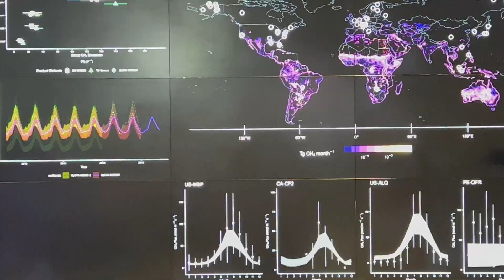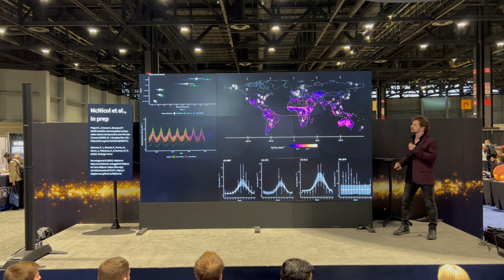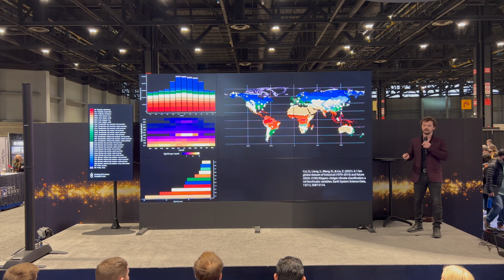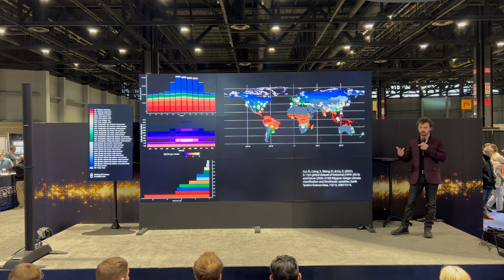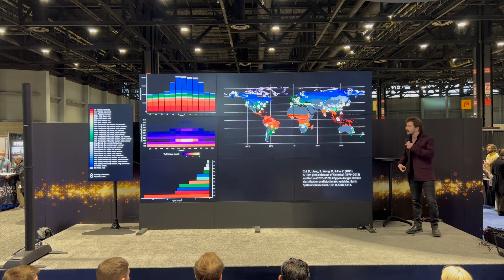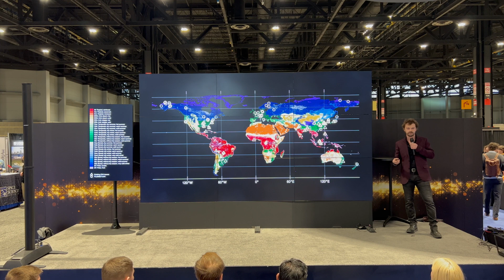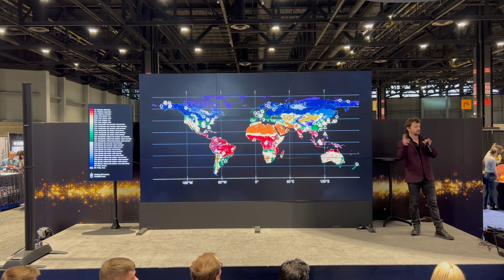Visualizing UpCH4: Global Freshwater Wetland Emissions from Upscaled Eddy Covariance Fluxes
Otto Briner | University of Illinois at Chicago

UpCH4 is a globally gridded wetland methane emissions product upscaled from FLUXNET-CH4, a global data network of wetland methane fluxes measured using eddy covariance. This presentation visualizes the global distribution of Köppen-Geiger climate classes and uses them to evaluate seasonal and spatial patterns in wetland methane emissions predicted by UpCH4 and to understand the representativeness of the growing FLUXNET-CH4 network of sites.

NASA Science Theater at AGU 2022